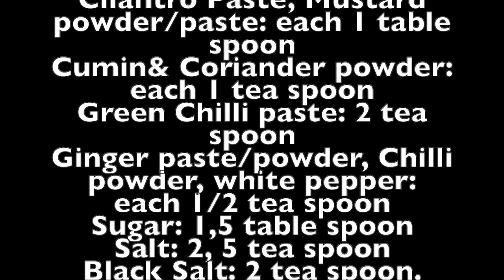Biye Bari Borhani_ Yogurt Drink_for 8 people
Green Spice Mix:
Cilantro Paste: 1 table spoon
Mint Paste: 1 Table Sporn
Mustard powder/paste:  1 table spoon
Cumin& Coriander powder: each 1 tea spoon
Green Chilli paste: 2 tea spoon
Ginger paste/powder, Chilli powder, white pepper: each 1/2 tea spoon
Sugar: 1,5 table spoon
Salt: 2, 5 tea spoon
Black Salt: 2 tea spoon.
Jogurt: 1 kg
Cold Water: 1,5 Glass